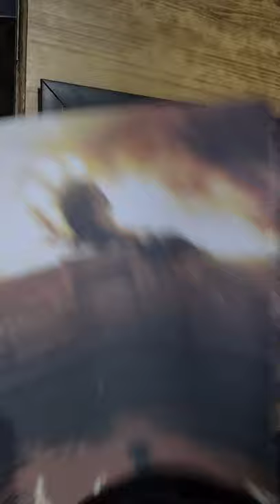ATTACK ON TITAN Season 4{MIKASA} GLASS PAINTING.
Attack on Titan Season 4 OP | My War